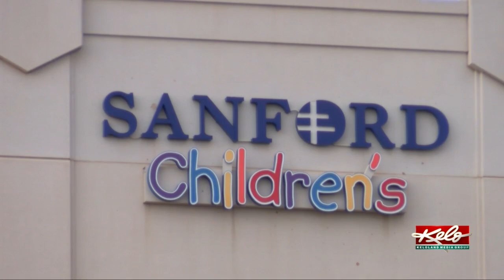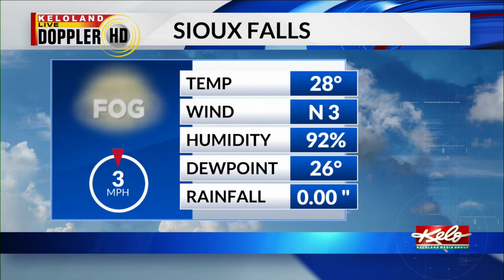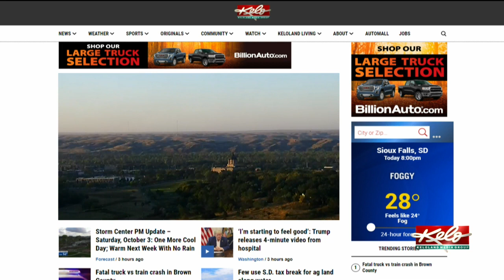KELOLAND On The Go Sunday, October 4